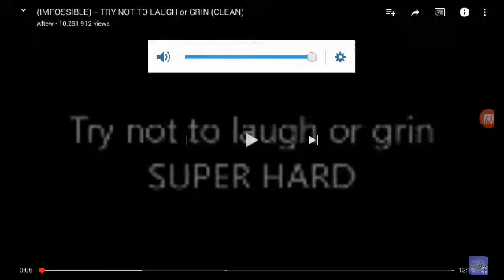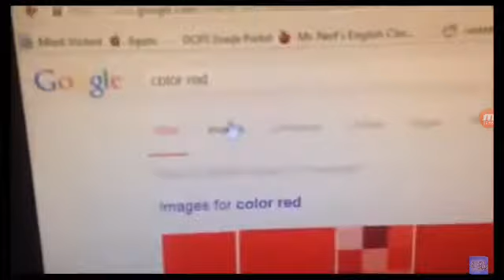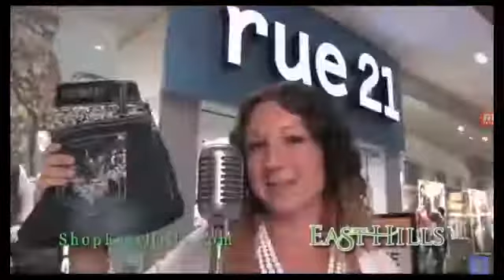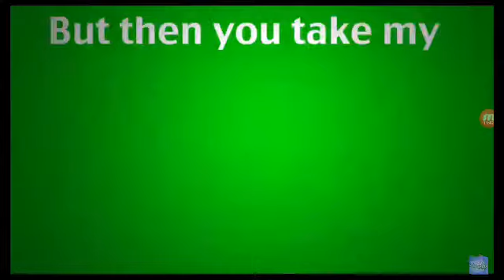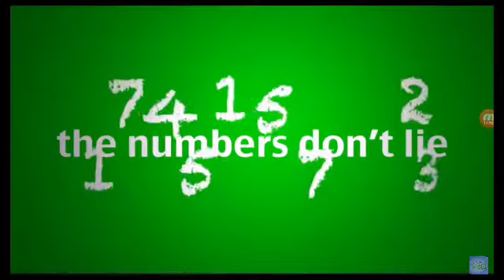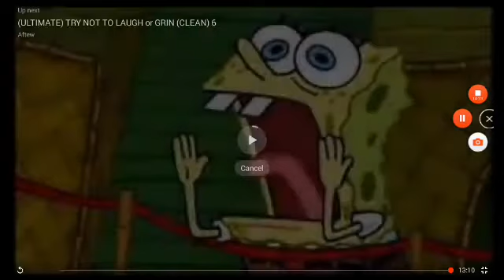Try not to laugh impossible i.